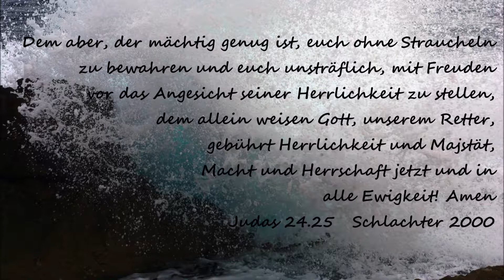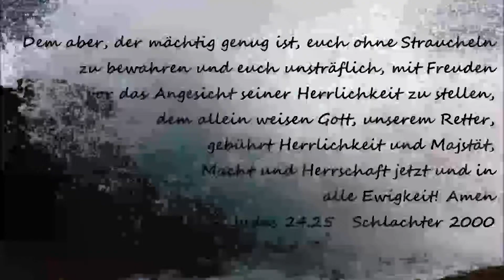Scripture song Judas 24.25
Scripture song, deutsch